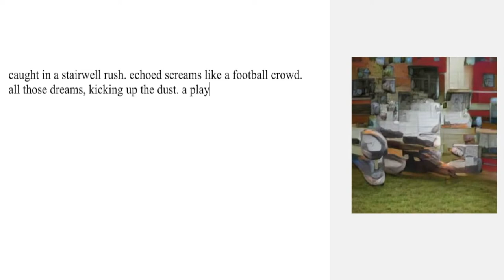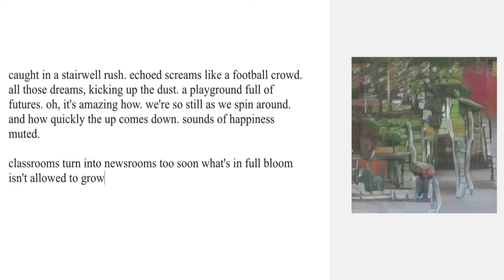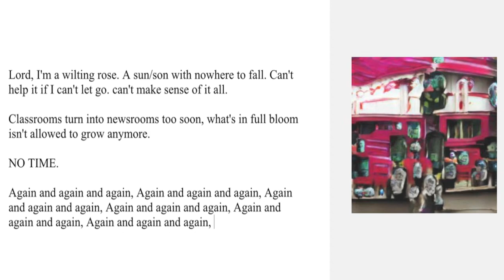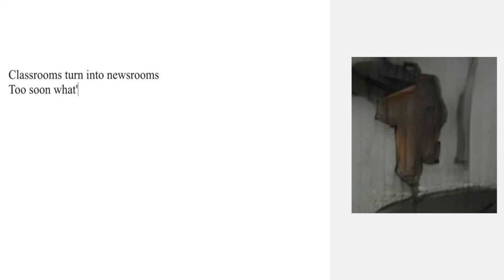GARY GO - THE SCORE (A.I TEXT 2 IMAGE LYRIC VIDEO)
Messing with Cristóbal Valenzuela's Text 2 Image generation tool (which uses Attentional Generative Adversarial Networks to create live paintings responding solely to text input).

These were the images created by the A.I in response to the words of my song 'The Score' as I typed them in.

A.I is going to present us back to ourselves in ways we have yet to imagine.

A hauntingly abstract, constantly evolving painting.